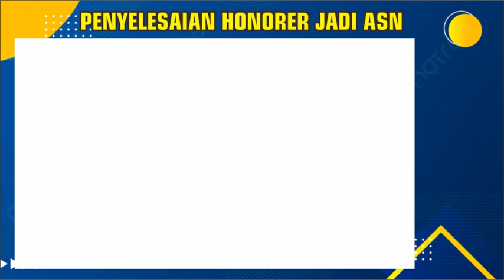🔴SELAMAT..!! KATEGORI HONORER INI LOLOS 100% DI PPPK 2024 || KOMISI X USULKAN HONORER P,PR1PR2 100%